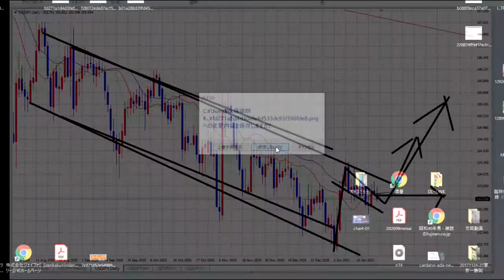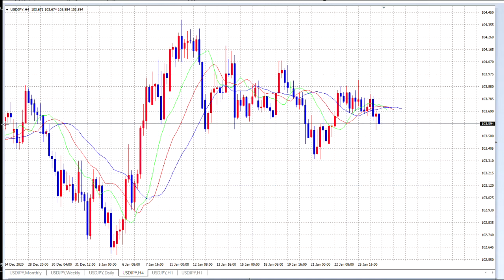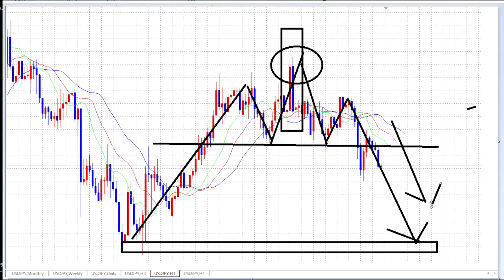【FX】迷いの分岐点